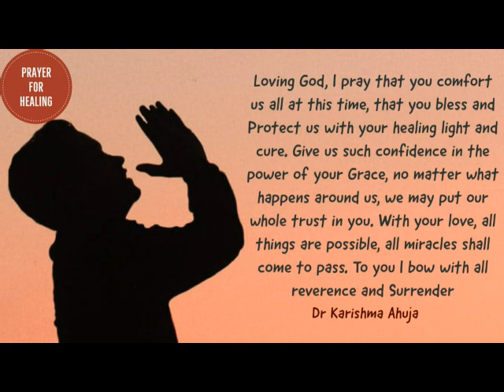Short HELP Talk: Prayer for healing by Dr.Karishma Ahuja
This video is a talk by Dr.Karishma Ahuja on 22nd April, 2020. Topic : Prayer for Healing by Dr.Karishma Ahuja.